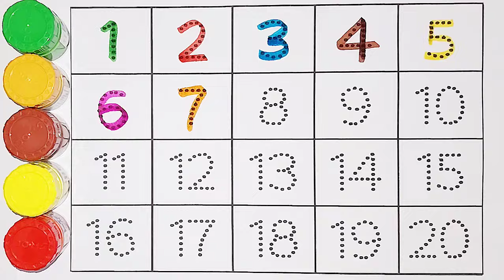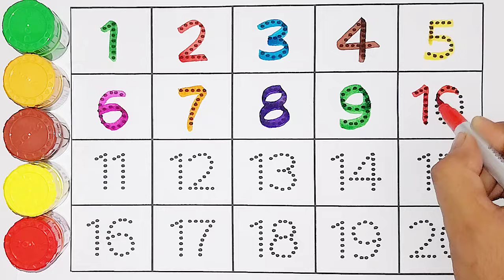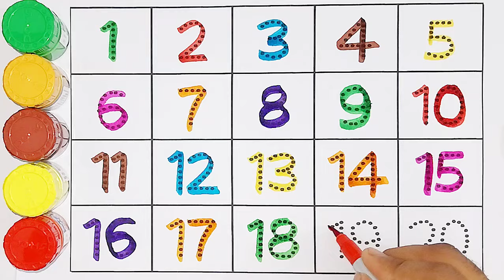Learn to count, One two three, 123 Numbers, 123, 1 to 100 counting, abc, a to z alphabet -452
Abcd
A to Z
123
1 to 100
ABC 123
123 ABC